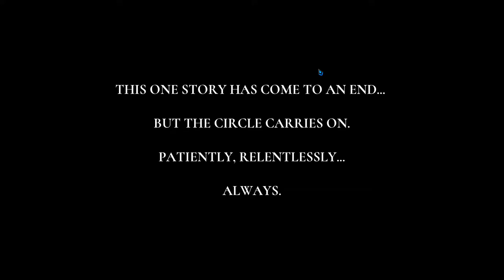✅ Achilles: Legends Untold | Обзорный ГейПлей новой ARPG прямо с ЗБТ!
🧾 Сегодня внепланово решил поделиться небольшим обзором, в котором я порассуждал о игре в целом, ее механиках, как и где можно в нее поиграть, а также ниже оставлю ссылки на все ресурсы.

❗️❗️❗️ ЗБТ продлится с 27 января по 10 февраля! ❗️❗️❗️